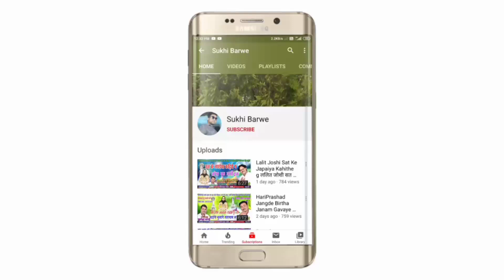Rajju Sahu Chhod Ke Duniya La Ek Din Jana Parhi Re रज्जू साहू छोड़के दुनिया जाना परही रे New Cg Song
Song ~ chhod ke duniya la ek din jana parhi re
Male ~ Singar rajju sahu
Female ~ Singar
Lyrics ~
Genral ~ Original
Released ~ 31-03-20